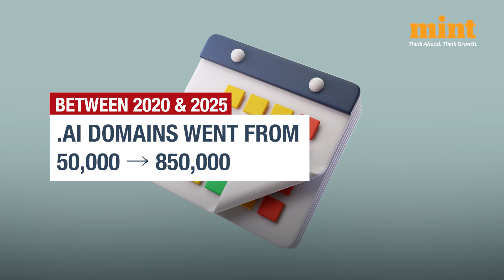How This Tiny Caribbean Island Makes Money With AI Websites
Anguilla’s .AI domain boom turns tiny Caribbean island into a digital goldmine earning $39M in 2024! With just 16,000 residents, .AI registrations surged 17x from 50K to 850K (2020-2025), powering 25% of GDP. Beacons.ai, Perplexity.ai, Jasper.ai fuel the windfall. IMF praises diversification post-Hurricane Irma. Watch how two letters changed an economy!